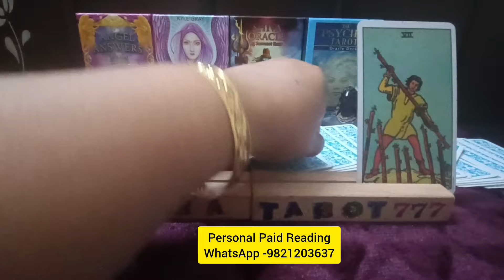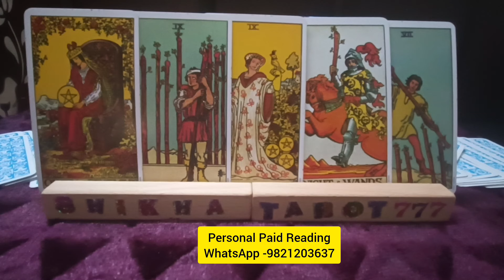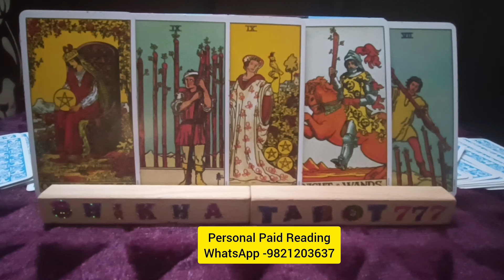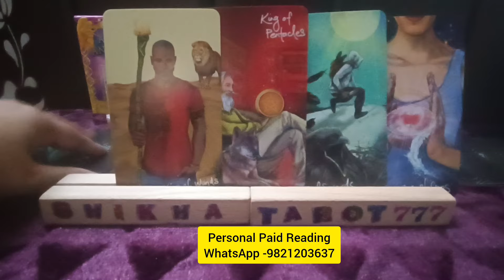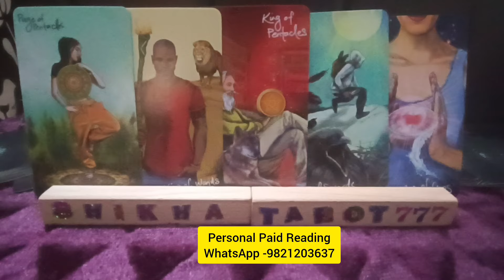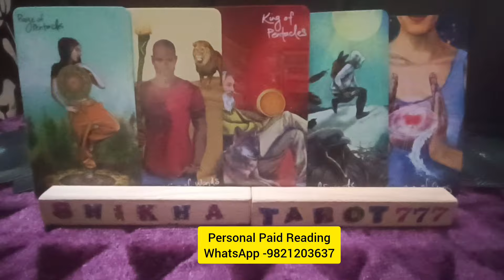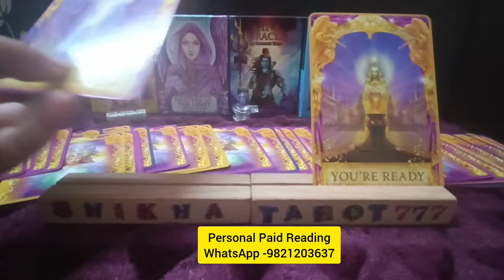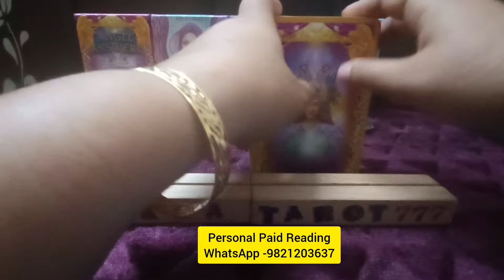Leo♌ सिंह🦁Love Tarot Reading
Weekly Love Reading

weekly reading
Shikhatarot777
Leo No contact Reading
Singh no contact reading